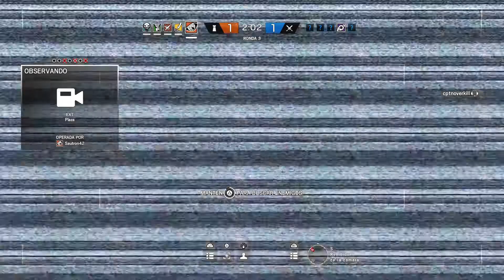Jugando Rainbow Six con Dixtor3500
El audio del juego esta en frances :v